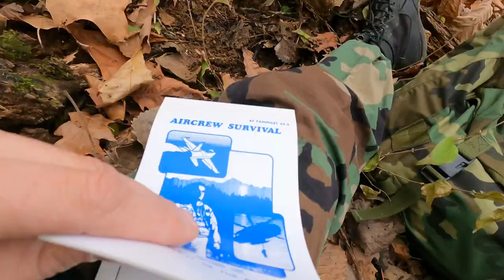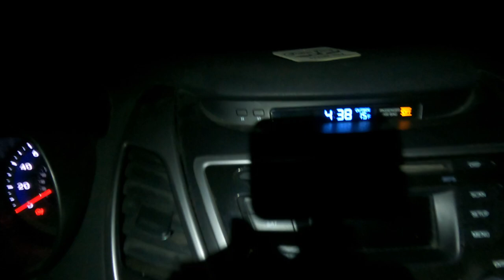Arctic Survival, Sleeping Bag Overnight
Welcome to a fun filled adventure with me. this might be our last overnight for the winter do to the move we are going to have to make. I hope you guy's enjoy. God Bless

Music Licensed by iMovie maker